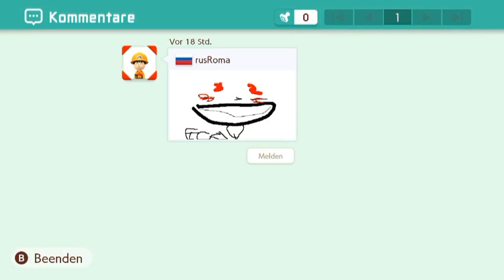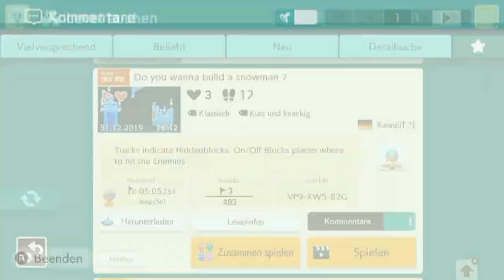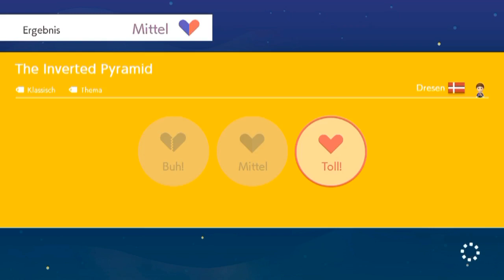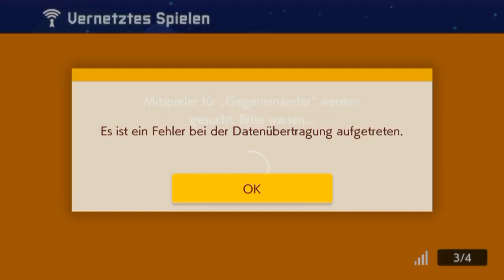[176] Irgendjemand hat jetzt keinen Schuh || Super Mario Maker 2 (Blind) – Let’s Play